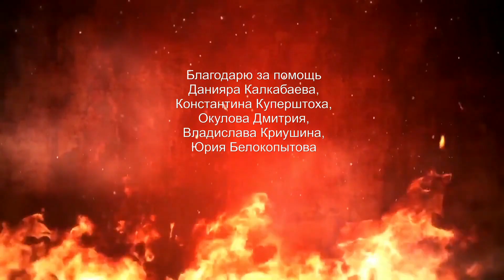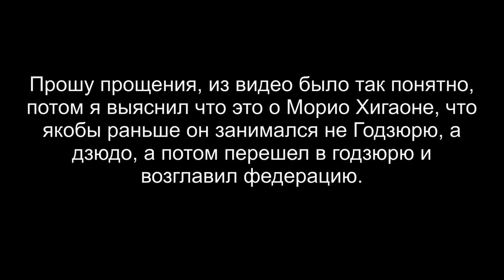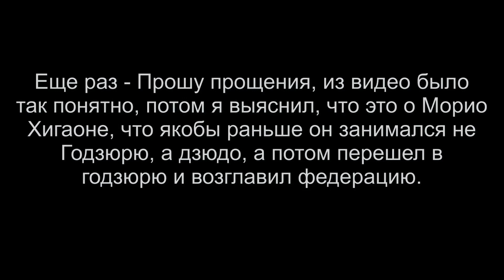[Анализ] Годзюрю Филимонова ч.2